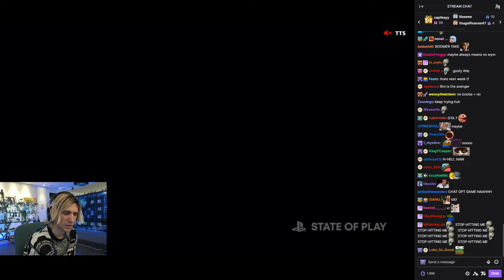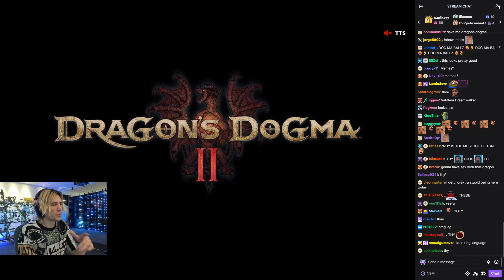xQc Reacts to Dragon Dogma 2 | State Of Play 2024